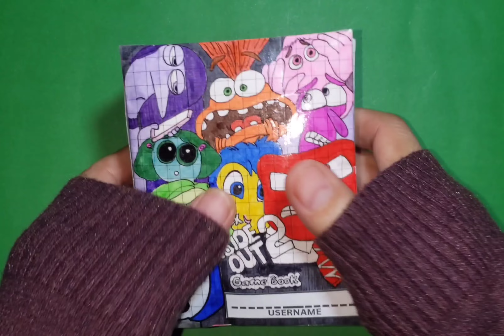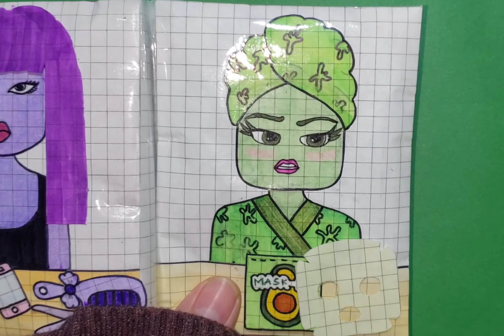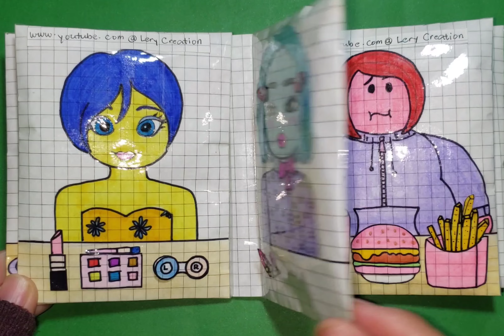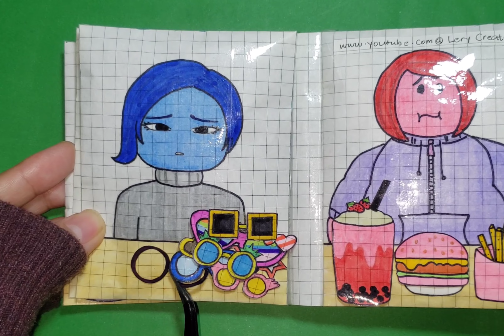roblox inside out game book|dress to impress